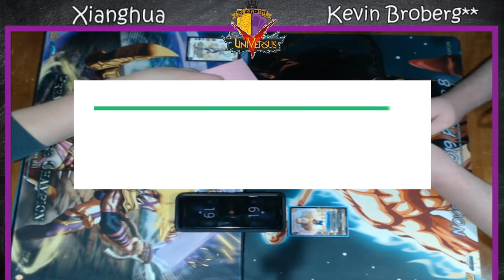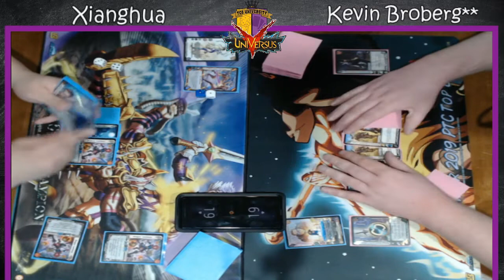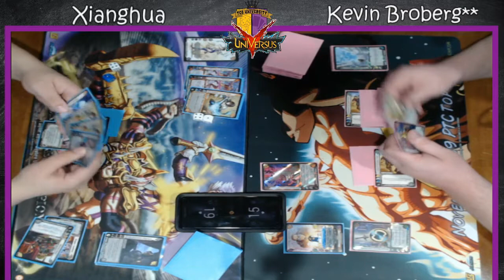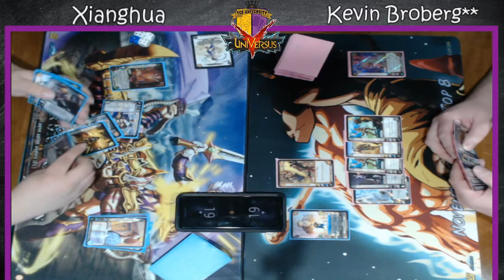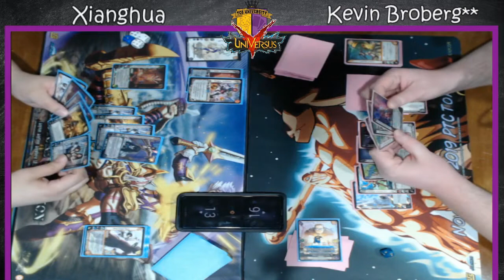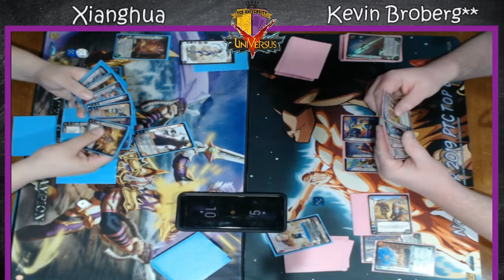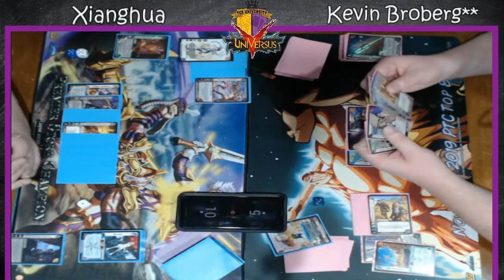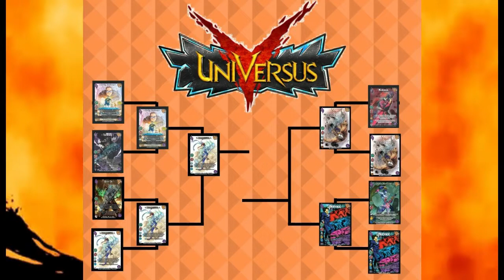Xianghua VS Kevin Broberg** - UniVersus Campus Championship | TCGU